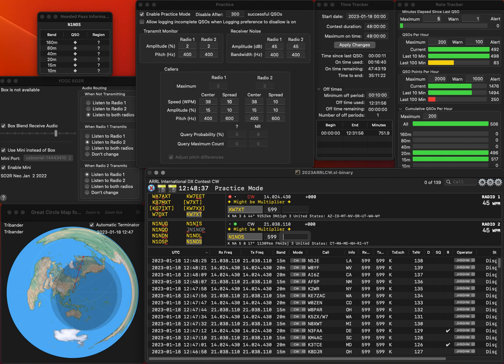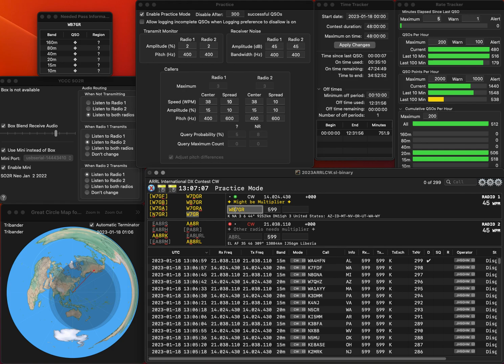20230118 2BSIQ practice for ARRLCW